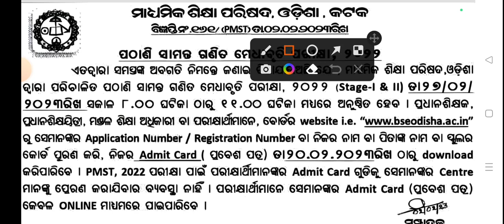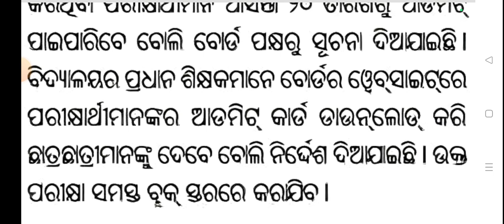PMST EXAM DATE | PMST EXAM ADMIT CARD DOWNLOAD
• Education Support Are Not Provided Over This E-mail.

Keep Support..🙏😘🥰

Daily New Video For You :-
👉 1st to 10th Class All Information
👉 9th & 10th Class Exam Preparation
👉 +2 & +3 Exam Information
👉 +2 & +3 Admission Related Information
👉 All Scholarship Information
👉 Study & Exam Prepare Tips & Tricks

9th class pmst exam date 2022
pmst exam 2023 9th class
9th class pmst exam date 2023